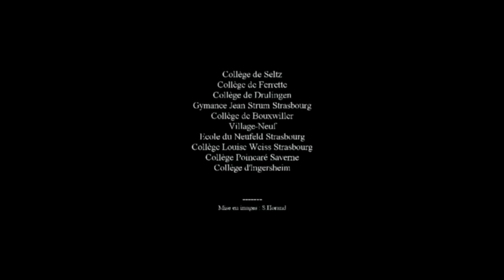Slam em Oberrhein | Kategorie 3: Deutsch als Zweitsprache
Sprechreiz hat im Jahr 2017 die Académie de Strasbourg mit Know-How und pädagogischen Konzepten zum Thema Poetry Slam unterstützt. Beim Poetry Slam "Slam em Oberrhein" in Sélestat wurde das für Schüler entwickelte Poetry-Slam-Bewertungssystem "WIR gewinnt!" mit großem Erfolg eingesetzt.

"Slam em Oberrhein" ist ein Schulprojekt im Elsass zur Förderung regionaler Sprachen. Geslammt wird auf Deutsch und Elsässisch in den folgenden Kategorien:
1. Fünft- und Sechstklässler (slam au cycle 3)
2. Dialekt (dialecte)
3. Deutsch als Zweitsprache (allemand langue seconde)
4. Deutsch als Muttersprache (allemand langue maternelle)

Organisiert wird das Projekt von der Académie de Strasbourg, die dem Ministerium für Nationale Bildung angehört. Ähnlich wie bei Sprechreiz, werden an Schulen Poetry Slam Workshops durchgeführt und die Schüler können anschließend bei einem großen Poetry Slam mitmachen.